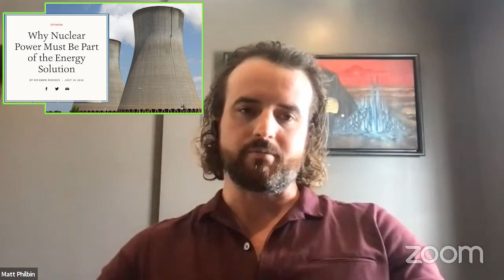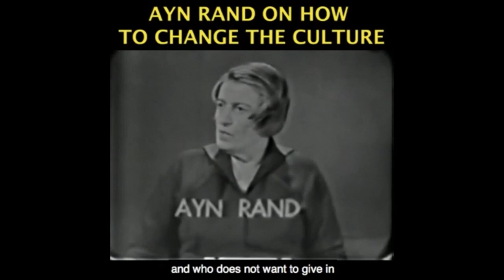The CO2 Reduction Plan They Don't Want You to Know About...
Become a monthly contributor This video was created by Christian Jackson.